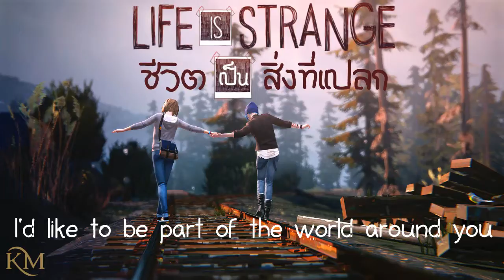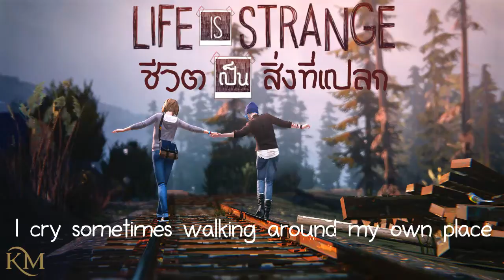To all of you and lyrics OST Life of Strange (ชีวิตเป็นสิ่งที่แปลก)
◄ สามารถติดตามเราได้ที่ลิงค์ด้านล่าง►